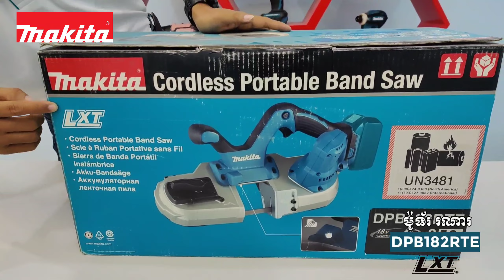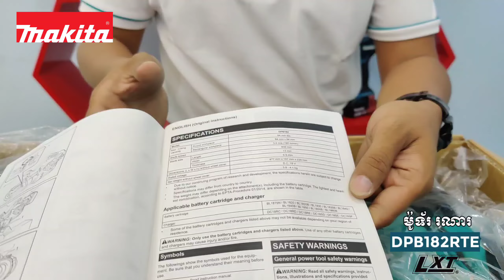Makita Cordless Portable Band Saw 18V [ DPB182RTE ] / ម៉ូទ័ររណារប្រើថ្ម 18វ៉ុល